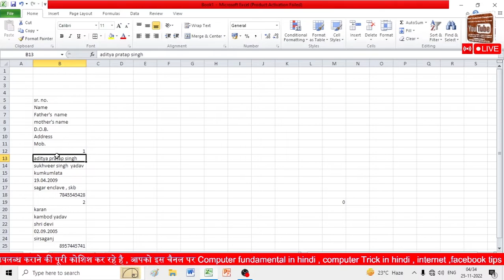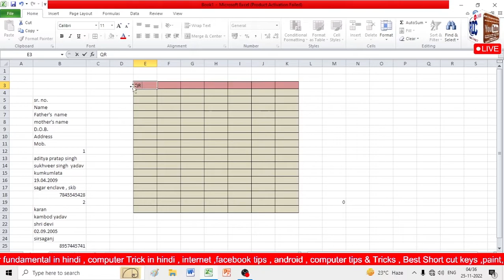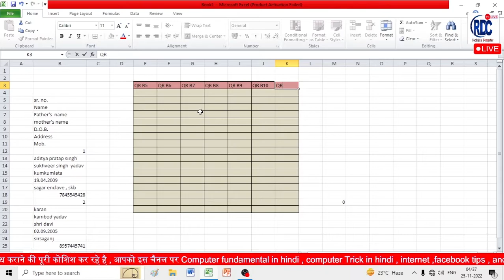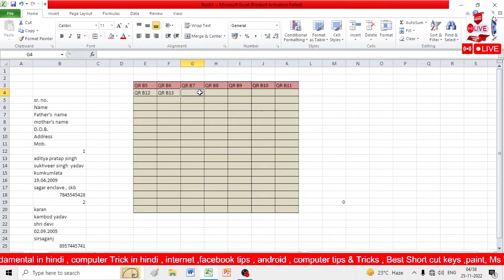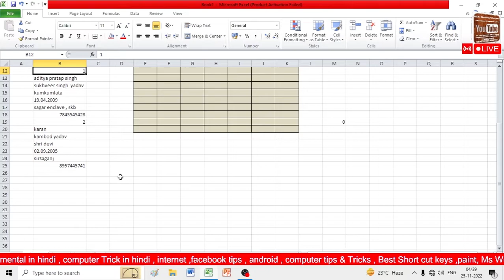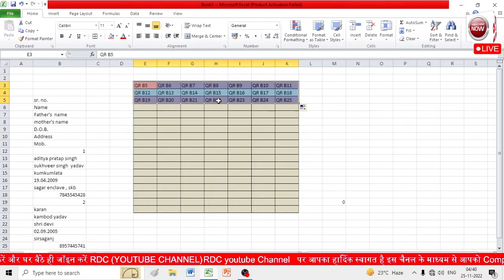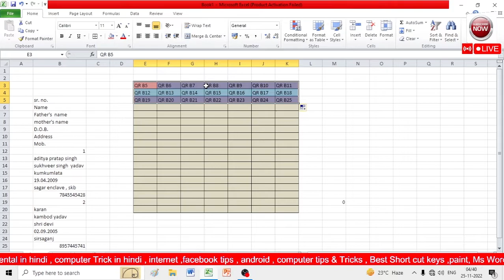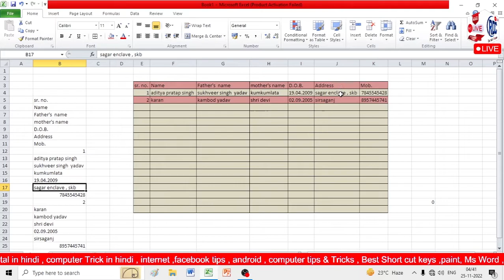data management in excel. How to data manage In excel एक्सेल में बड़े डाटा को मैनेज कैसे करें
data management in excel. How to data manage In excel एक्सेल में बड़े डाटा को मैनेज कैसे करें  @RDC

s

1.